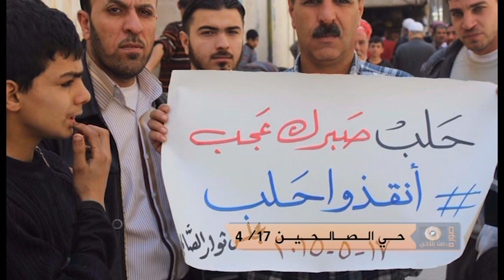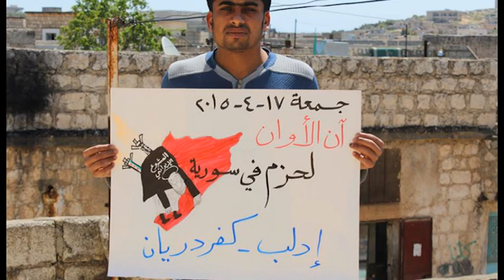صورة من بلادي - الحلقة 17